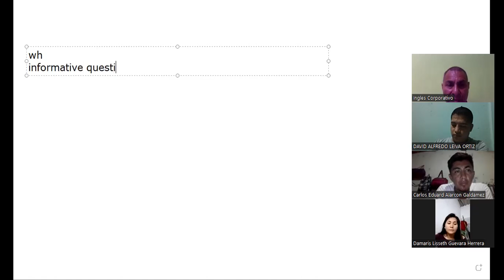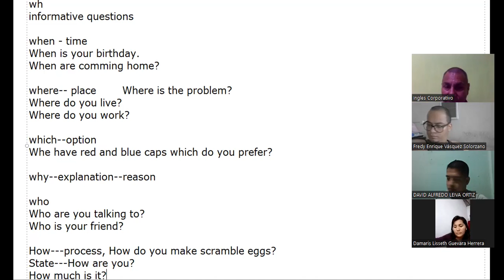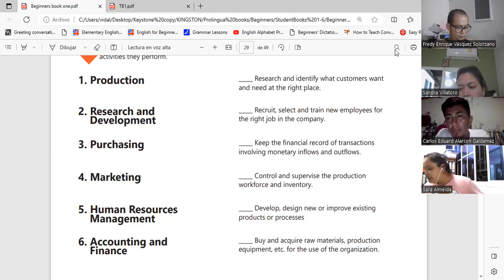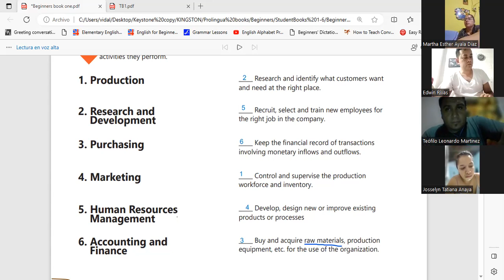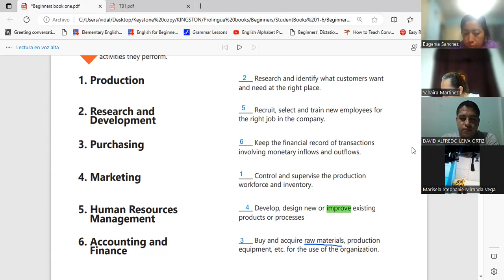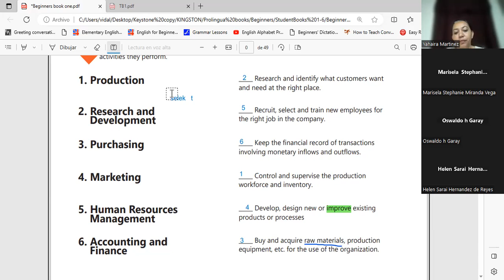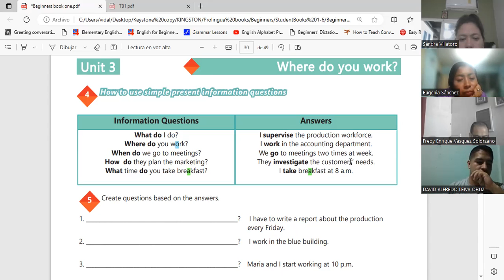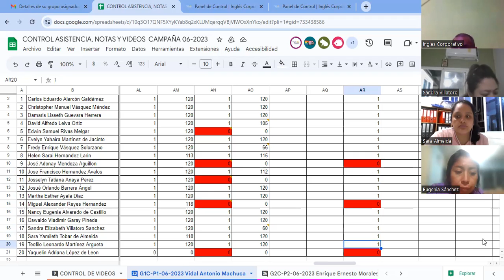Sesion 11-3-7-2023-29750-8048-0096/2023-Machuca- Information questions and answers.